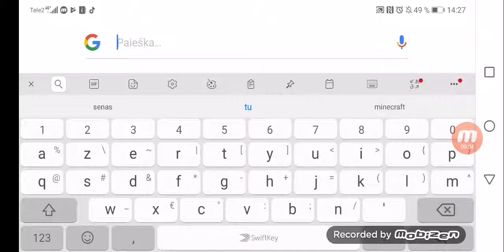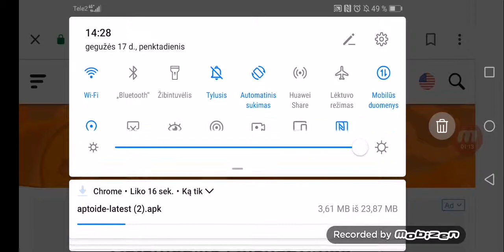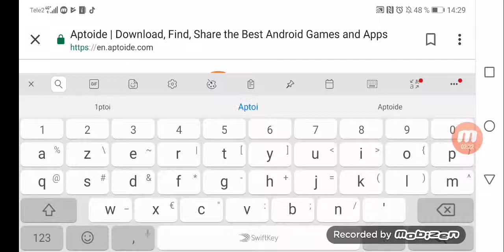Kaip atsisuistį tutuapp ir aptoide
Thegeimingltu GeimingLTU